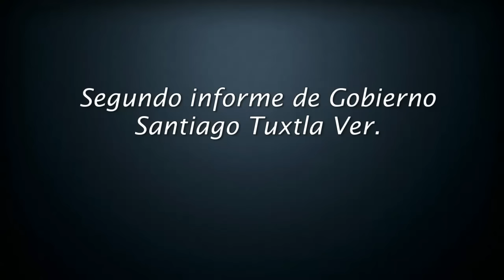Segundo Informe Claudia Acompa Islas